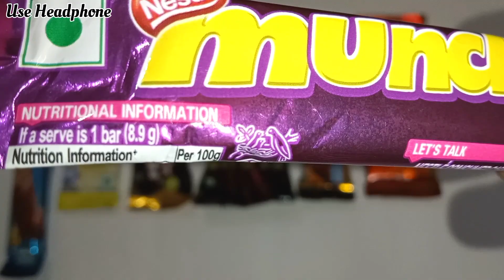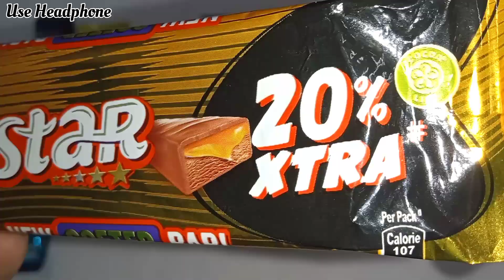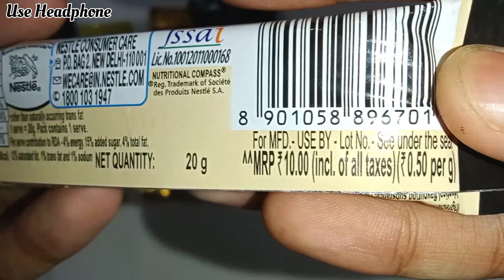Perk vs Milkybar vs 5Star vs Sisters shots vs BarOne vs Nestle vs Munch